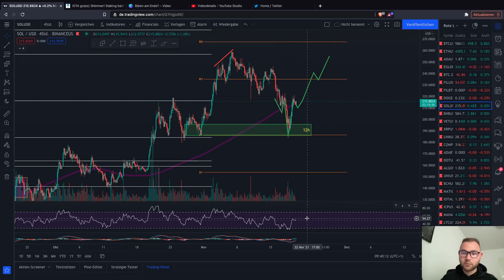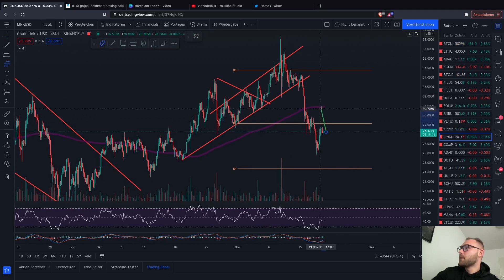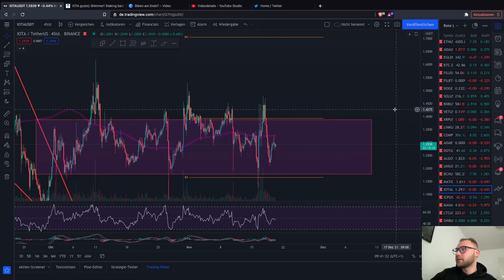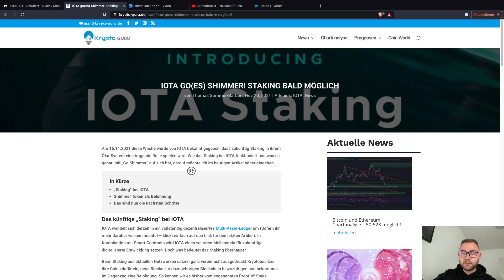BITCOIN PUMP&DUMP? ALTCOINS OUTPERFORM BITCOIN!!! SOL IOTA ADA LINK Chartanalyse NEWS Update Crypto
Bitcoin erholt sich langsam von seinen Verlusten, kann jedoch nicht mit den Altcoins wie Sol iota und anderen mithalten. Woran liegt das? Möglicherweise weil die Bitcoin-Dominance sinkt? Schauen wir es uns an!

Timesteps:
00:01 INTRO
00:02 Bitcoin
04:00 Ethereum